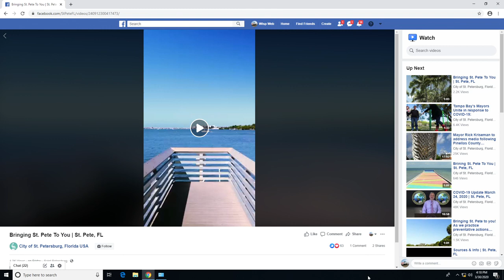St. Petersburg mayor addresses COVID-19 concerns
St. Petersburg Mayor Rick Kriseman is providing the latest on the city's response to limit the spread of COVID-19 coronavirus.